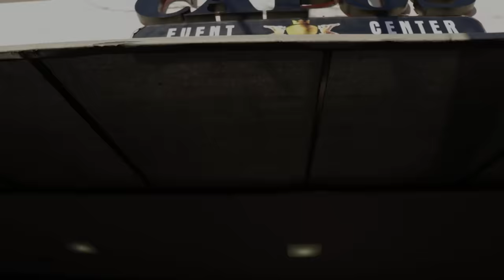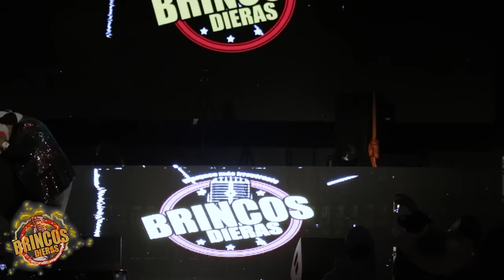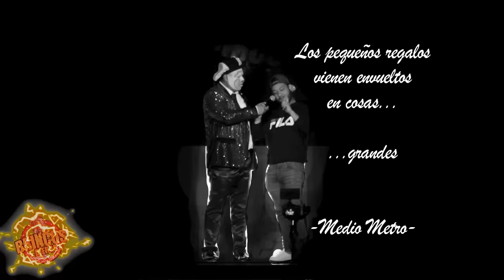A LA MATRIX (GILROY 2023)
HOLA QUE TAL MI GENTE❗❗ COMO ESTAN❓❓ NUEVO VIDEO 🎥🎥🎥
Y USTEDES DIRÁN... QUE TIENE QUE VER BRINCOS CON MATRIX? PUES AQUI LO VAN A DESCUBRIR...   Espero lo disfruten 😜😜 No olviden suscribirse, darle manita arriba👍👍👍 y activar la campanita para que te avisemos cuando subamos contenido nuevo 🎥🎥🎥 LES MANDO UN FUERTE ABRAZO Y UN CHAMOOOY❗❗❗❗

⭐⭐Siganme en Instagram, TikTok y Facebook como:⭐⭐
                               🌟Brincos Dieras oficial.🌟